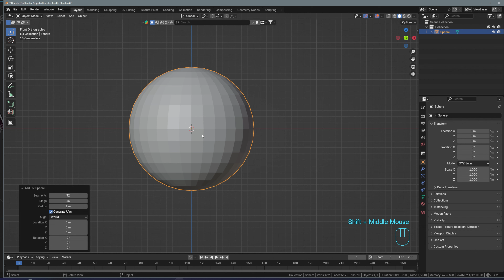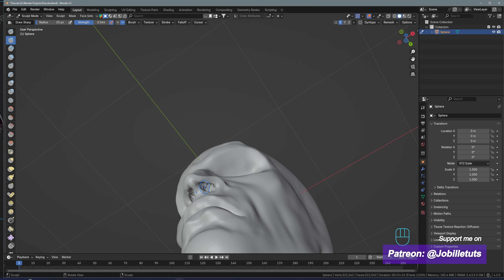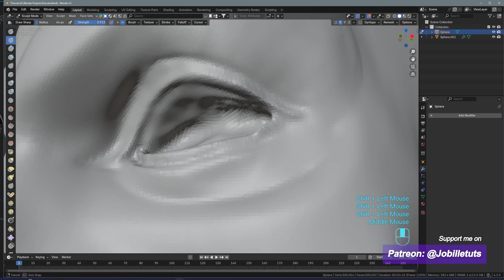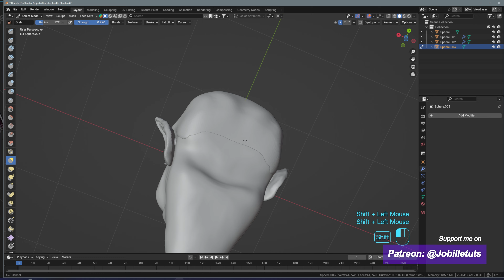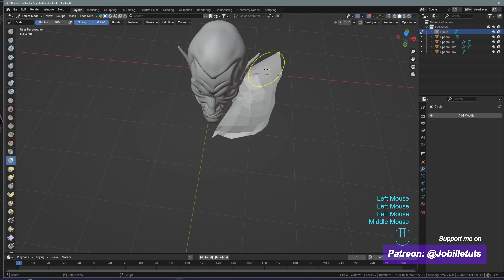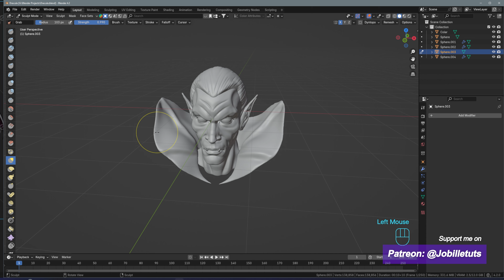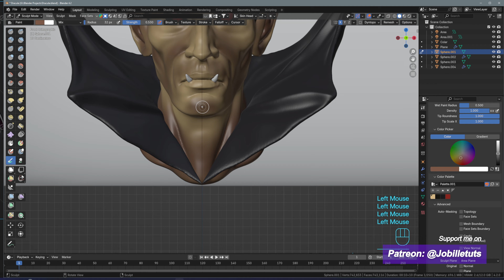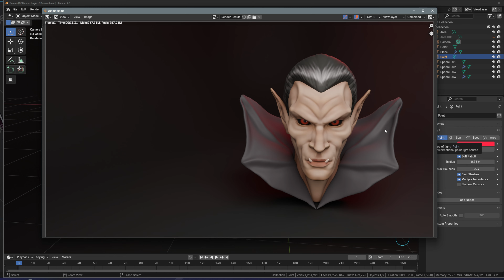Modeling Dracula Head in Blender - 144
Saltwater Tank

Fluval Evo Tank 13.5 galloon:

Carib Sea Arag-Alive Substrate:

MagTool ATO System:

M-50 Protein Skimmer: